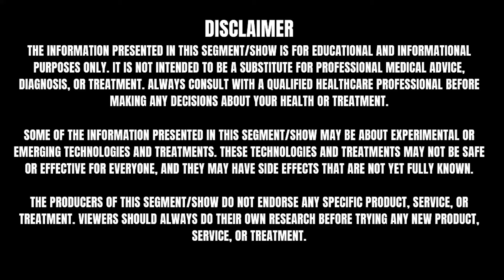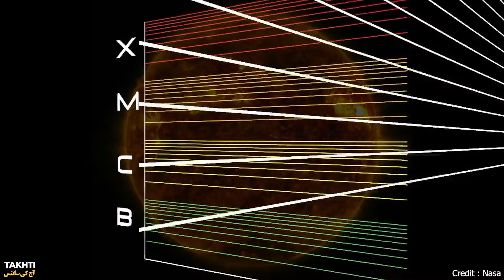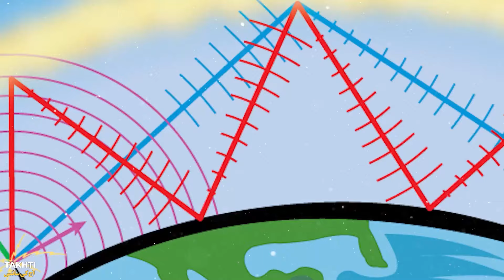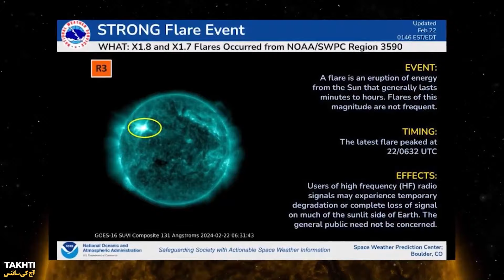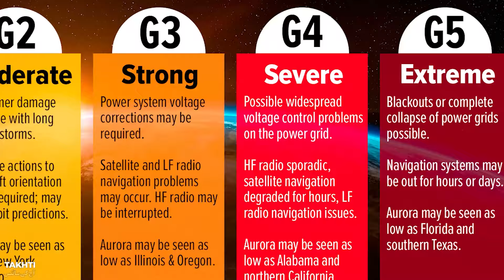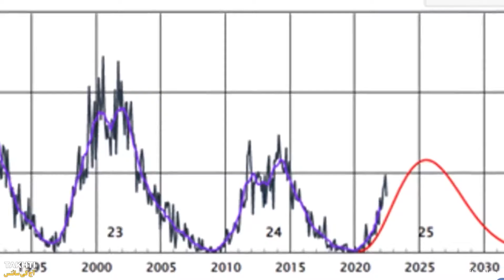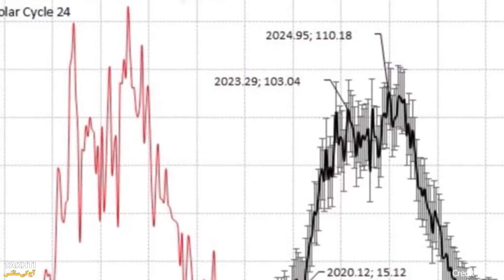Solar flare Struck Earth in Feb 2024 | اردو | हिन्दी